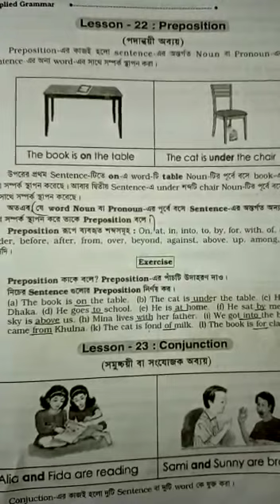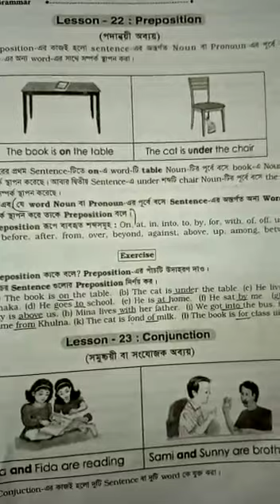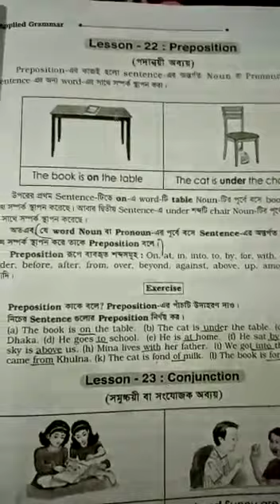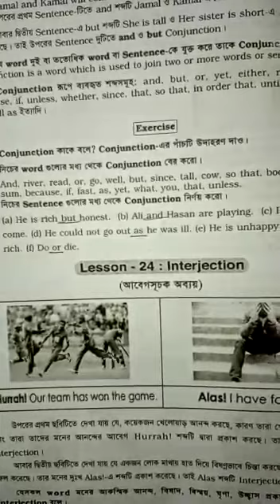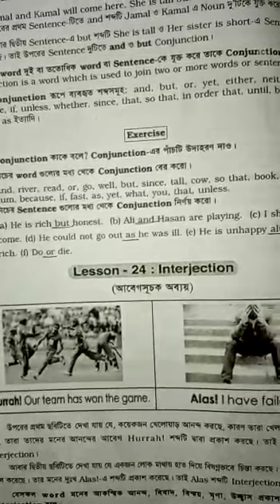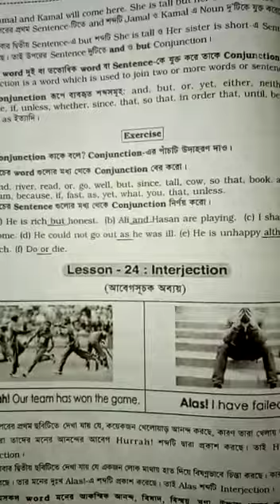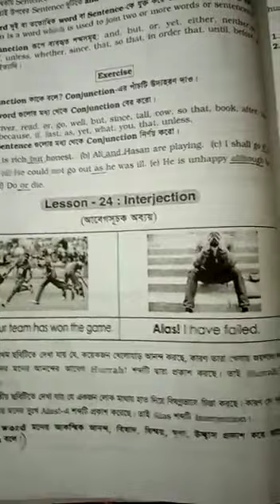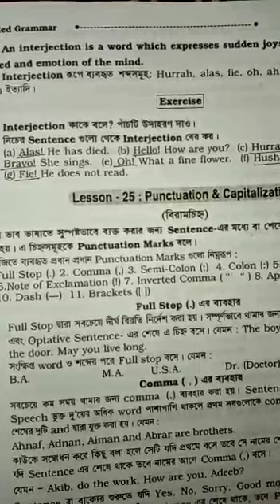Class Three I English 2nd I Preposition, Conjunction I Light Fair School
Online Class I Teacher : Jiasmin Akhter